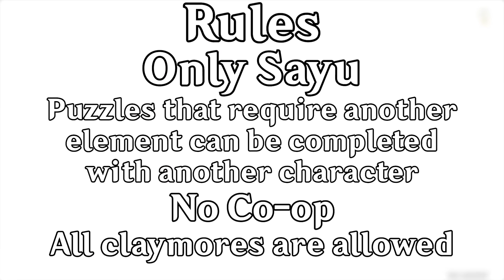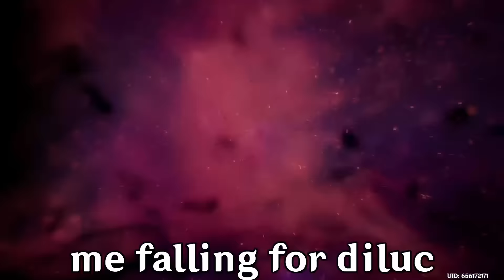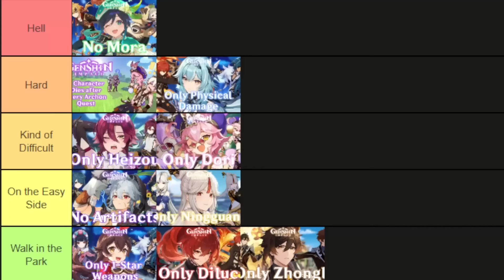Can You Beat Genshin Impact Using Only Sayu?!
Every Genshin Impact player has characters that they personally really like, even if they're less popular. For me, its definitely Sayu. Sayu is a precious bean who is perfect. With someone so good, you can probably solo Genshin with only them, and for Sayu, that has to be true.
Rules:
I can only use Sayu in battle.
Any puzzles that require another element can be completed with another character.
No fighting in co-op.
All claymores are allowed

Inspired by @mistahfeet